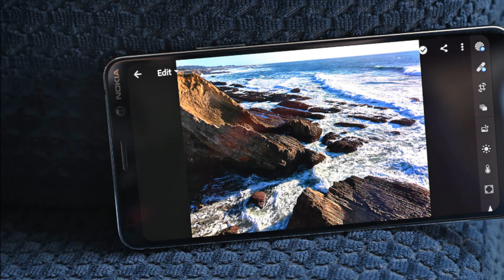Nokia 9 Pureview Umbriel Ringtone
DOWNLOAD ALL Nokia 9 Pureview STOCK RINGTONES